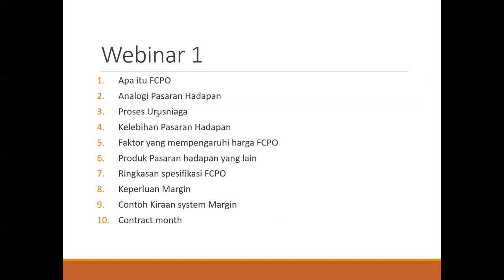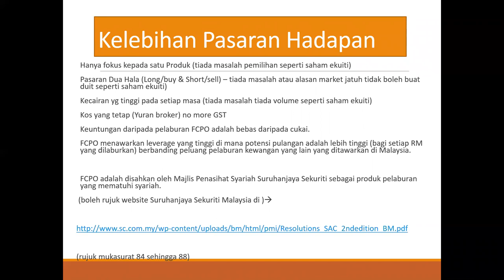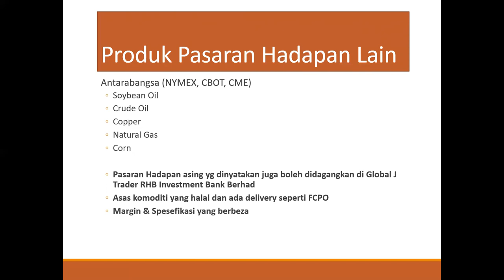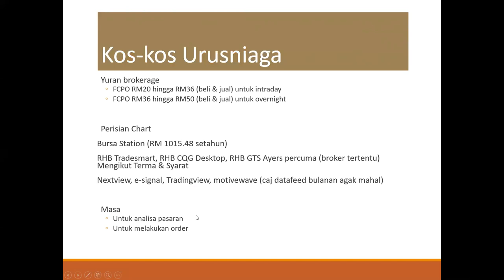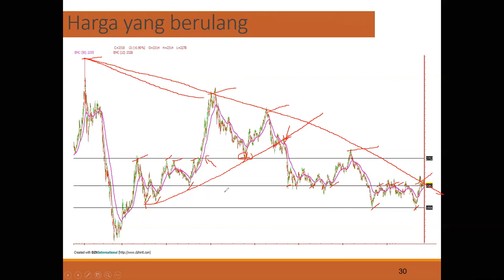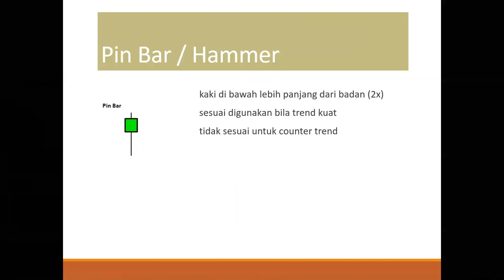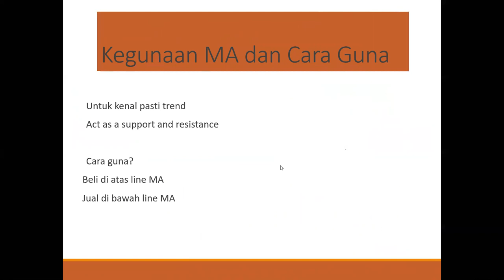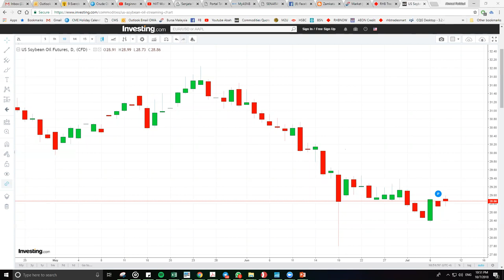Malaysian Palm Oil Trading Basic - Audio in Bahasa